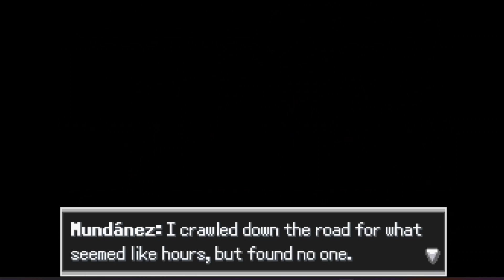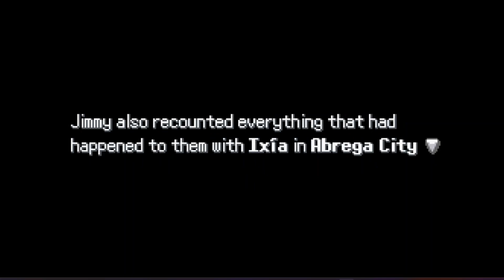Mundanez and his mistress |Pokémon Opal #17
Hello Everyone
We are here for pokemon opalo.
A very fun rom hack translated by rasen again if you looking a link go to my realidea videos for the links that he has.

This like our last series will be Monday/Wednesday/Friday Upload Schedule.

um dont know what else to put I will put links to my other series then.

Hope everyone enjoys the run cannot wait.